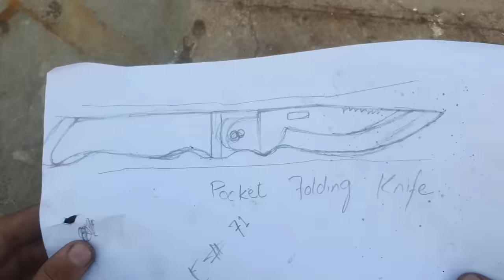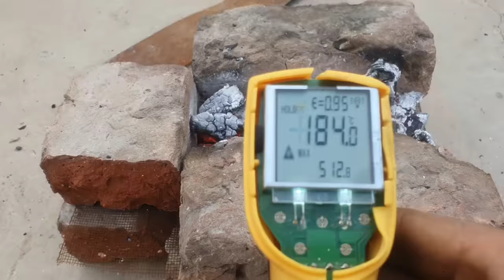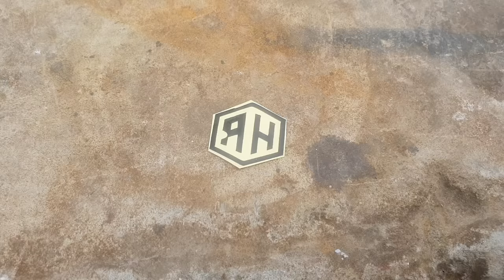Turning a Rusted BOLT into a Beautiful Folding POCKET KNIFE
I Turned a really Rusty  Useless BOLT into a Mirror Shine and beautiful but Razor sharp Folding POCKET KNIFE.
This is one of Best Knives i ever made.And this Turning was really very challenging.
Share the video with your friends who might be interested.
Some of Clips were captured by my personal Phone.

Precautions:
Always wear leather gloves while sanding knives. Always keep a First Aid Kit at your work place.

Best wishes
Random Hands